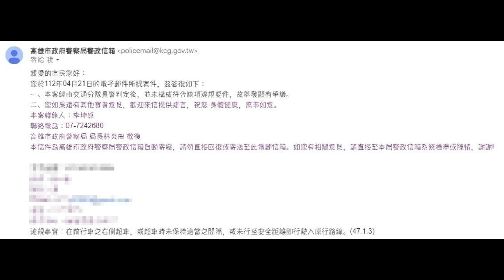逼車教科書教你怎麼逼車不會被檢舉成功（七張皆檢舉失敗）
原標題：逼車教科書教你怎麼逼車不會被檢舉成功
檢舉每項都失敗，大燈切成遠光燈警察也看不出來

ps:馬賽克是反光照到我車牌，稍微遮一下，第一次用這功能不太會用所以會有馬賽克在畫面上跑，請見諒